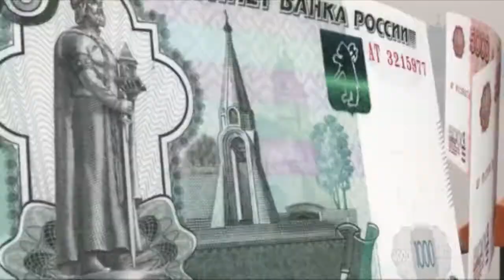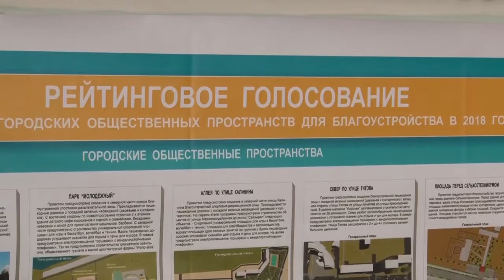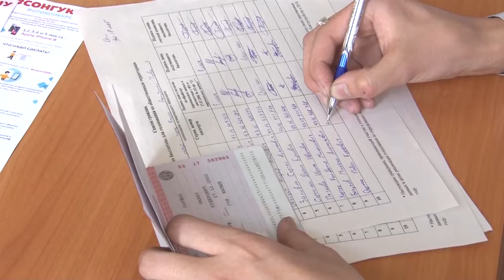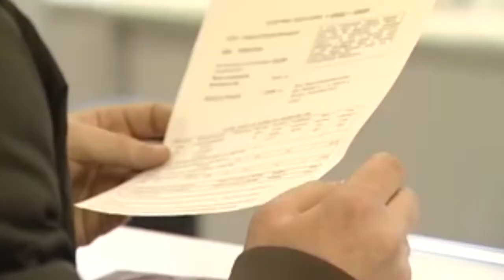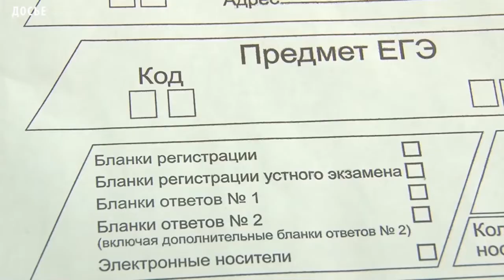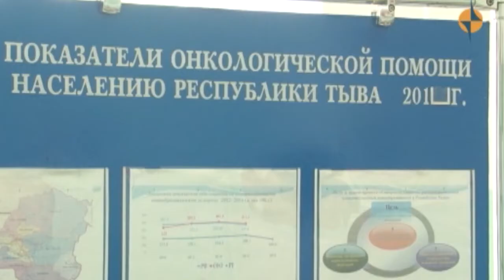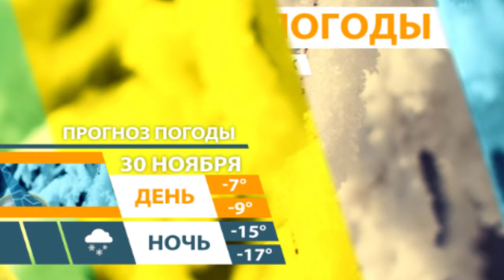Тувинские Новости. Новый век. (29.11.18)